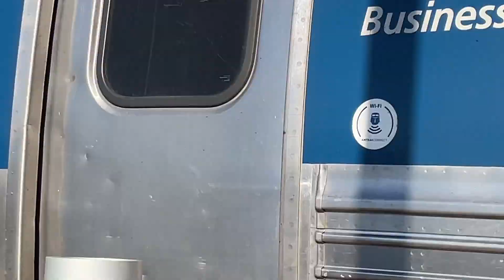EXTREMELY RARE! Amtrak Wolverine #350 with California F59-PHI in Troy, MI!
In this video, we went out to the Troy Transit Center to see what we thought would've been a normal 350. Boy were we wrong! 350 was hauling an extremely rare F59-PHI!! We did not expect this as these locomotives are only used on some Metra trains in Chicago and less commonly used in California now that the Chargers have been primarily used on shorter distance trains. This was very unexpected and rare. Without further ado, enjoy the video!

#350 was seen with my buddy, Sean (seans amtrak railfanning)